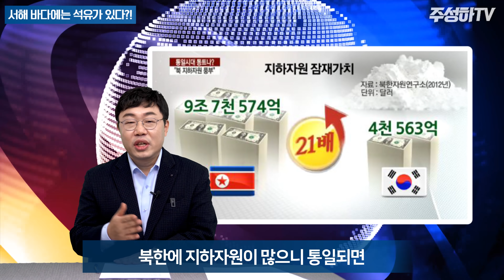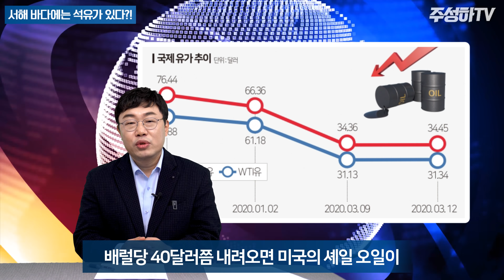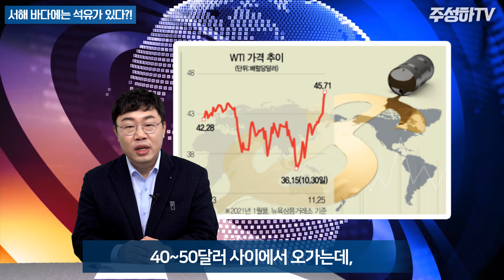통일한국은 산유국이 될 것인가. 서해 석유 탐사의 진실, 석유 채취 가능성 진단